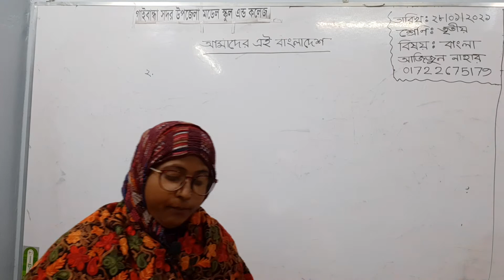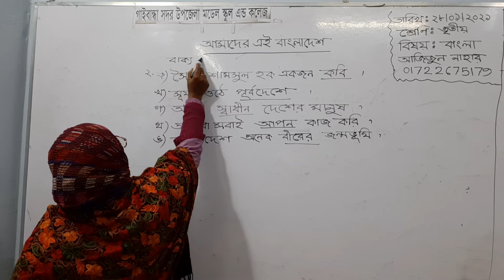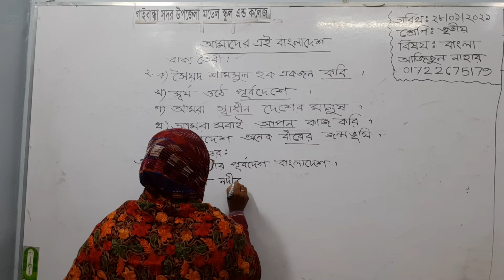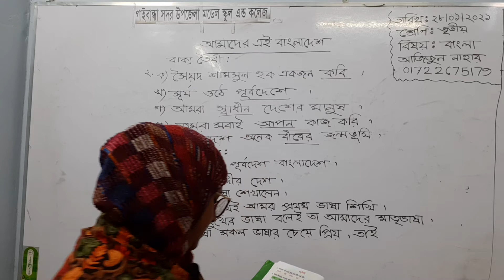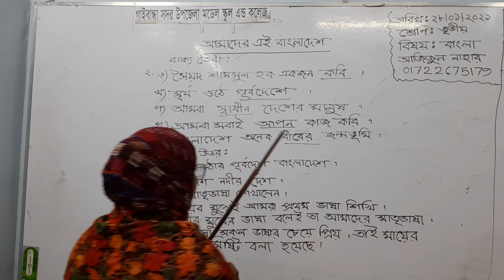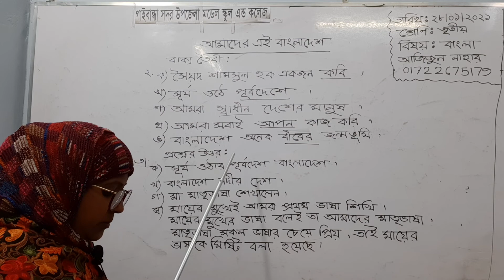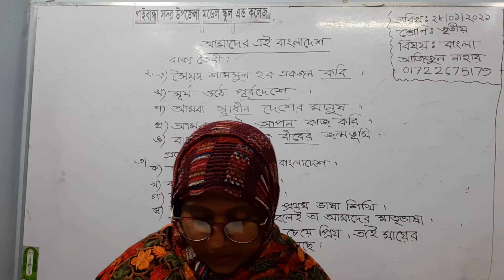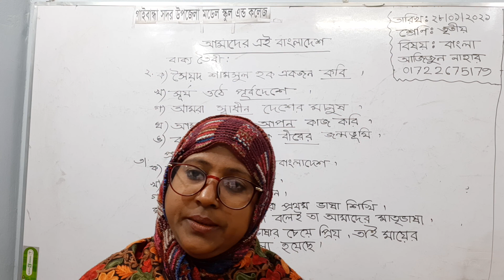গাইবান্ধা সদর উপজেলা মডেল স্কুল এন্ড কলেজ, ৩য় শ্রেণি, বাংলা, আজিজুন নাহার ম্যাডাম